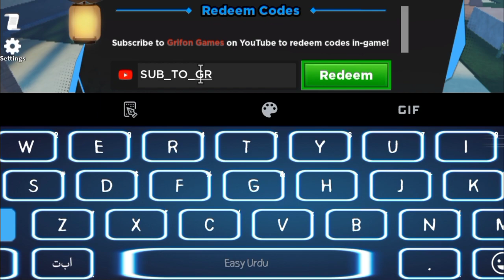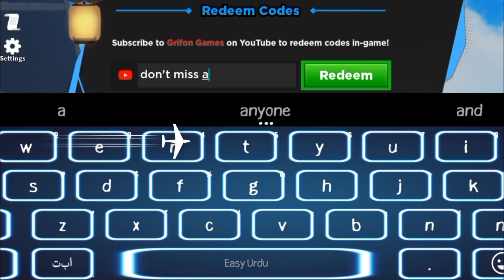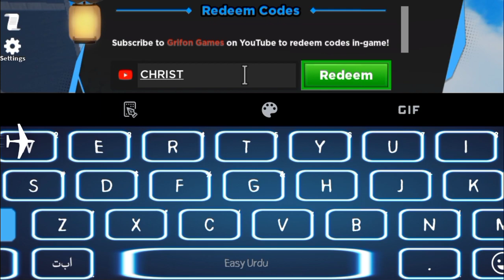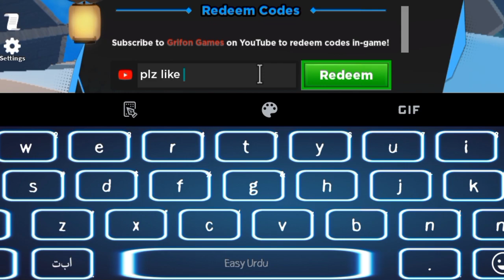[BLACK-FLASH] ROBLOX KAIZEN CODES IN 2024 | GRIFON CODES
channel.
Let's Begin.

Your Search;

kaizen codes,
roblox kaizen codes,
kaizen codes 2024,
kaizen roblox codes,
codes for kaizen,
kaizen new codes,
codes kaizen,
codes in kaizen,
kaizen codes roblox,
new kaizen codes,
kaizen codes 2024,
all kaizen codes,
roblox kaizen codes 2024,
kaizen code,
kaizen,
kaizen working codes,
kaizen codes 2024,
roblox kaizen working codes,
kaizen codes roblox 2024,
kaizen redeem codes,
kaizen codes august 2024,
codes for kaizen 2024.